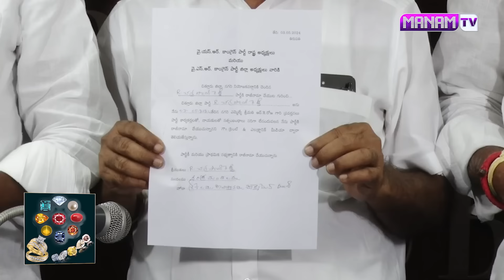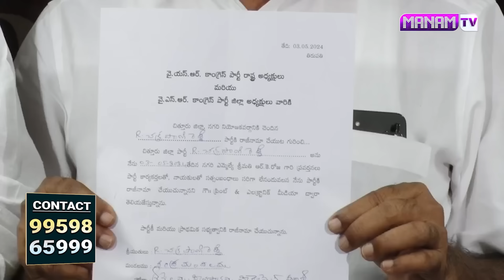నగరిలో వైసిపికి రాజీనామా చేసినా రోజా వ్యతిరేక వర్గం నేతలు..! | Roja Nagari Rebel Leaders Resigned